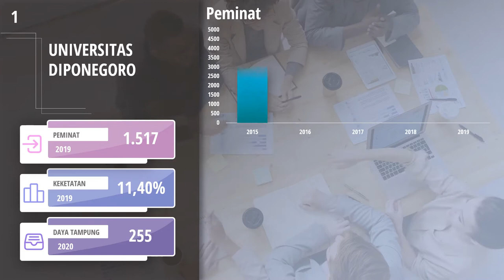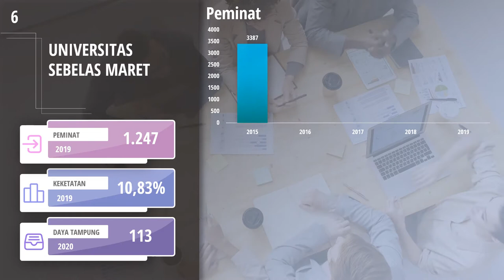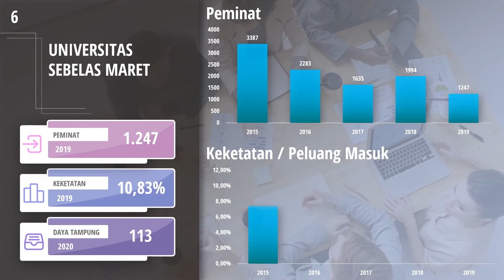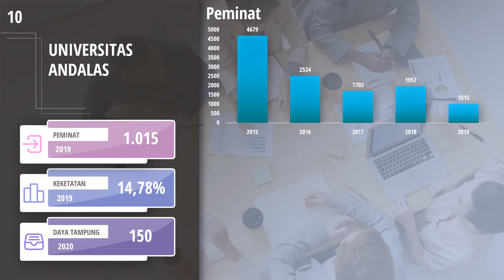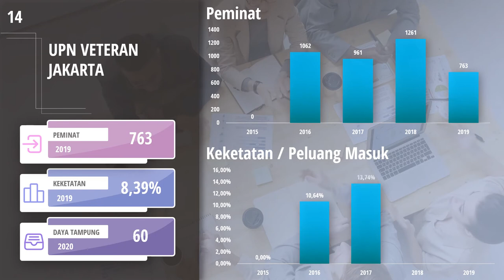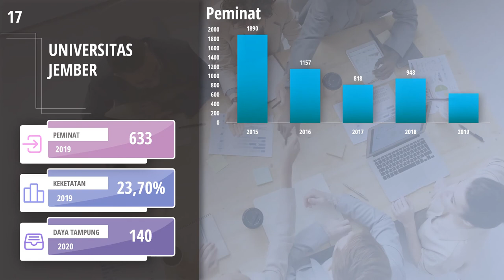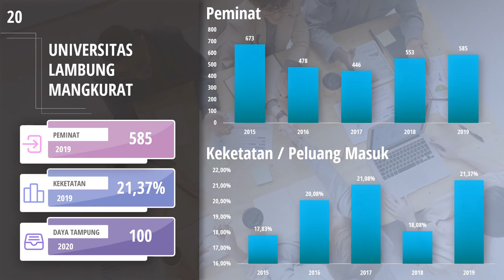Jurusan Ilmu Hukum Paling Diminati di SNMPTN (2015-2020)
Video di atas adalah info singkat mengenai 20 jurusan Ilmu Hukum yang peminatnya paling banyak pada SNMPTN 2019.

Semoga info singkat di atas bermanfaat. Khususnya buat kalian yang berminat untuk kuliah di jurusan Ilmu Hukum melalui jalur SNMPTN.